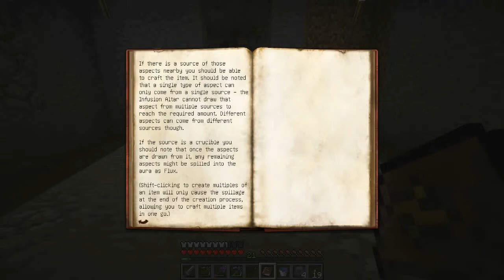Surviving Astocky Pack Minecraft - Episode 18 -